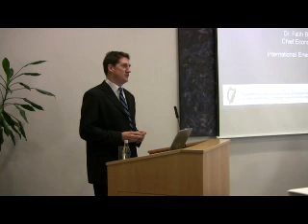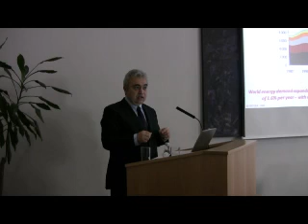Minister Ryan meets Dr. Fatih Birol of International Energy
Dr. Fatih Birol, Chief Economist with the International Energy Agency presents World Energy Outlook 2008